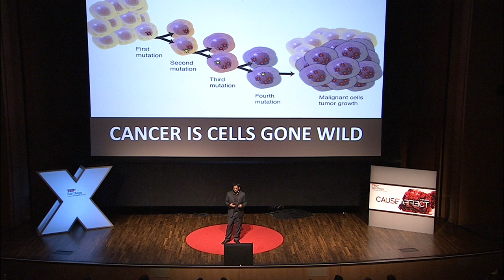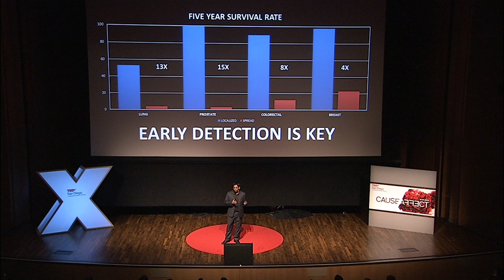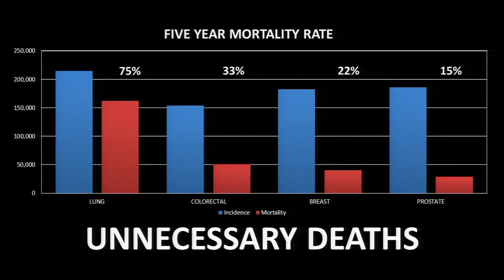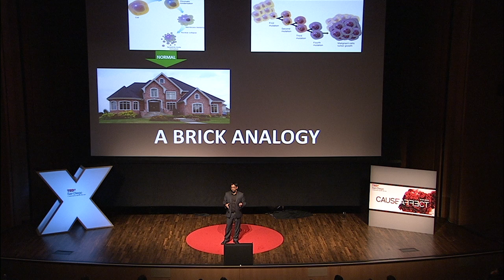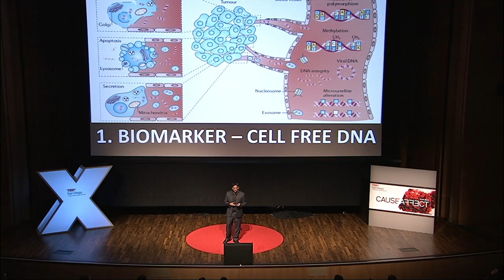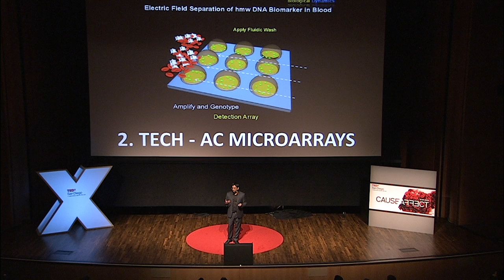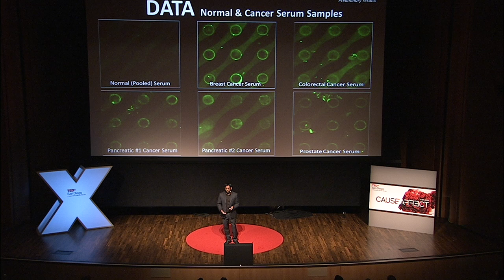Diagnosing Cancer in 15 Minutes or Less -Cause/Action: Raj Krishnan at TEDxSanDiego 2012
Dr. Raj Krishnan, co-founder and CEO of Biological Dynamics, Inc., believes that early detection through blood-based biomarkers is the hidden key to curing cancer.  Still in the early years of his scientific career, he has developed an easy method of isolation, concentration, and detection of DNA and nanoparticles directly from human blood, which breaks through the barriers of current ineffective and costly detection methods.